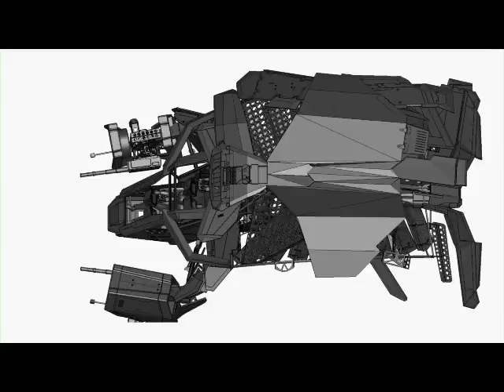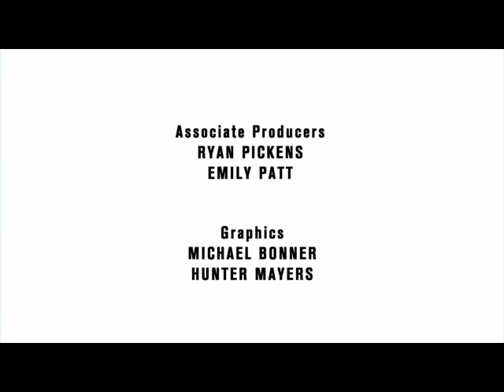The Dark Knight Rises